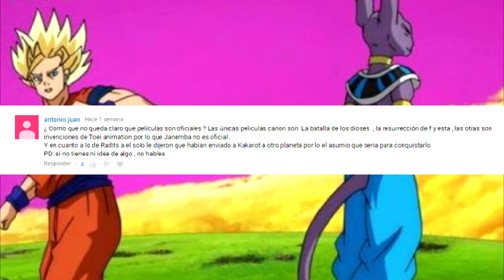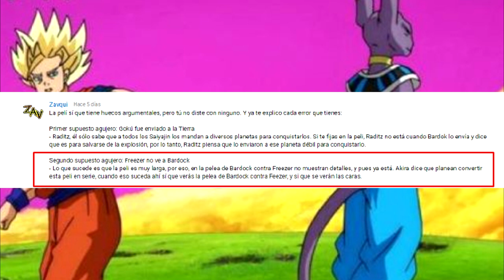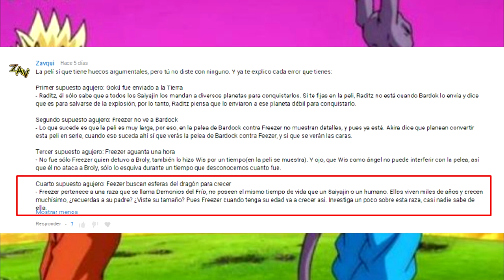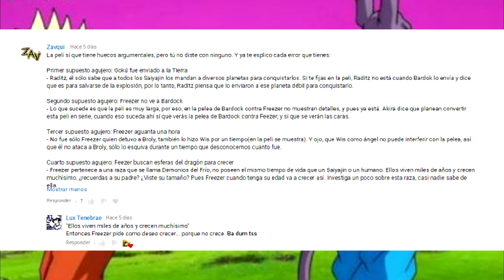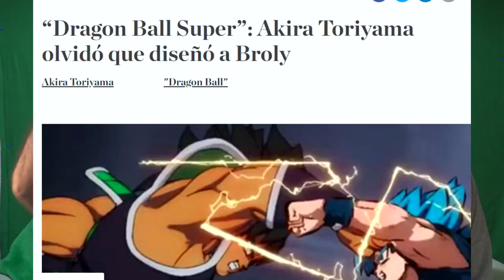No Son Errores De Películas - Dragon Ball Broly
Tras nuestra crítica sobre la película de Dragon Ball Super Broly

Nos llovió una cantidad indecente de insultos y de gente que quería enseñarnos lo poco que sabíamos de Dragon Ball.
Hoy toca callarlos.